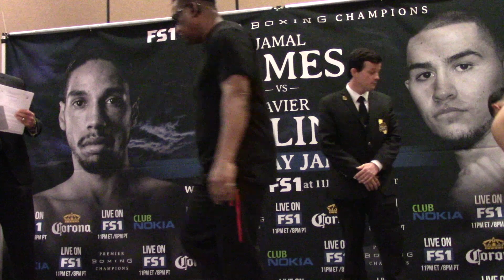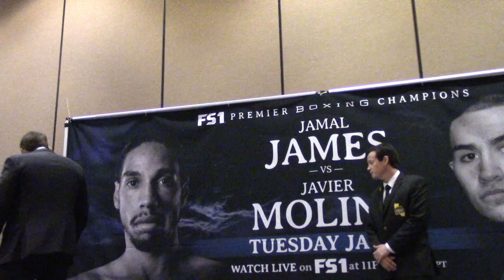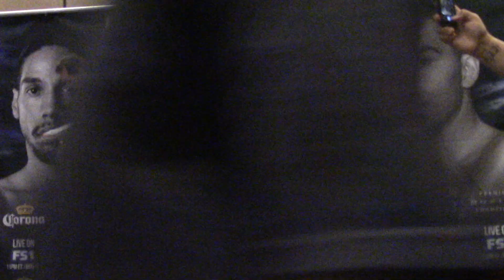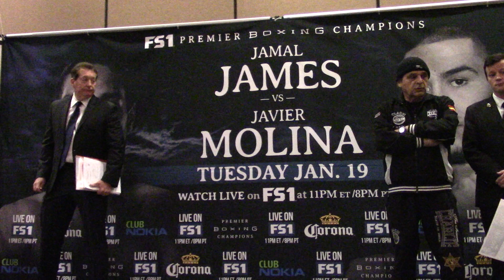Weigh-in & face-offs: Javier Molina, Jamal James, David Benavidez, Caleb Plant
Check out the weigh-in and face offs for Tuesday 1/19 PBC on FS1 televised fight card. Jamal James vs. Javier Molina, David Benavidez vs, Kevin Cobbs, Caleb Plant vs. Adasat Rodriguez and Malcolm McAllister vs. Tyron Selders.